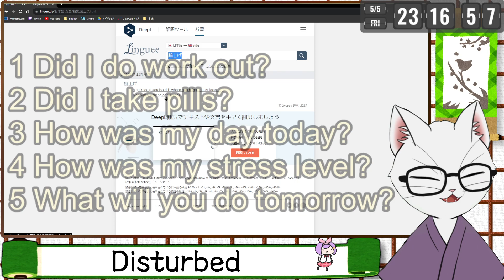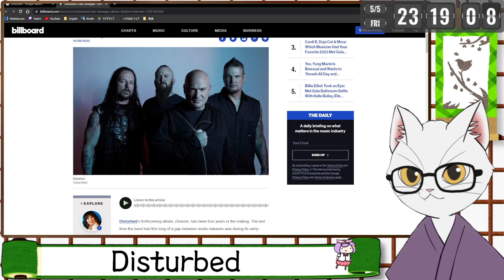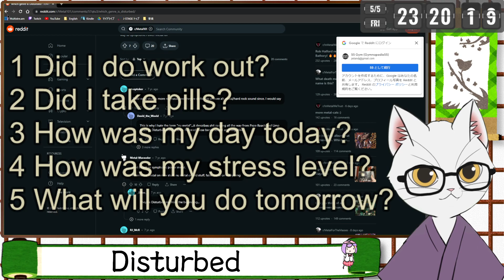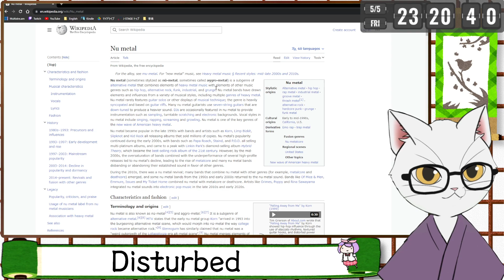【May 5th, 2023】 Diary